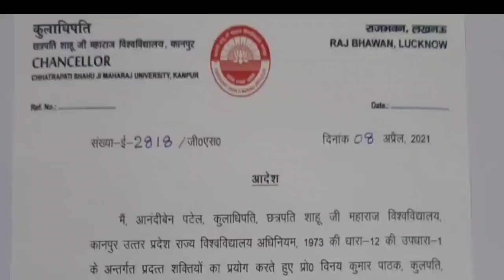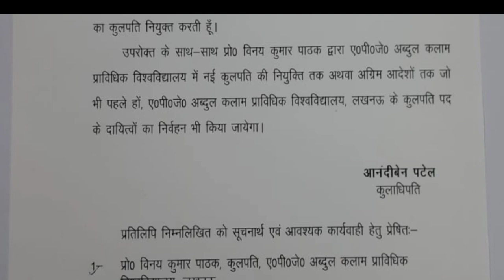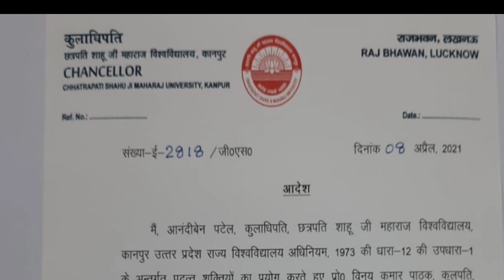जल्द ही AKTU मिलेगा नया कुलपति |Aktu news 📰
This video give the information about the chancellor in AKTU.